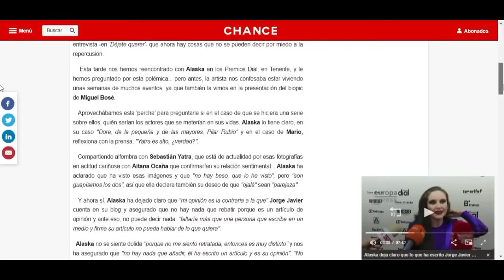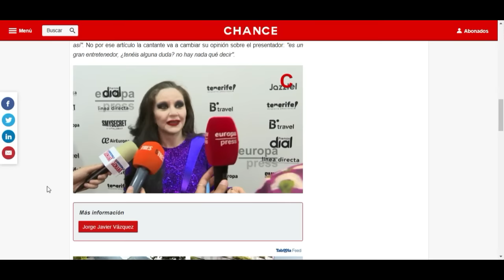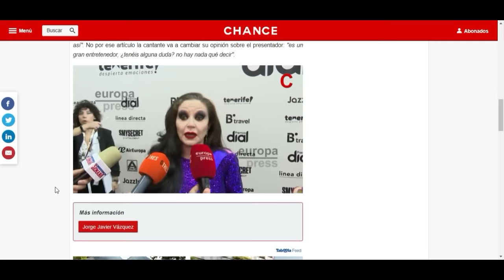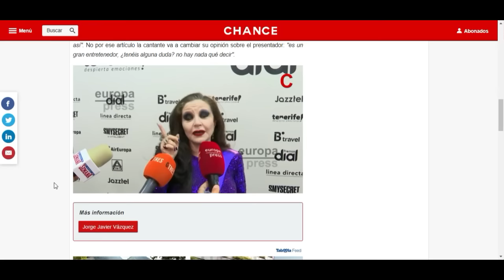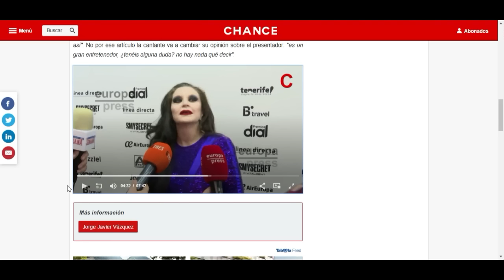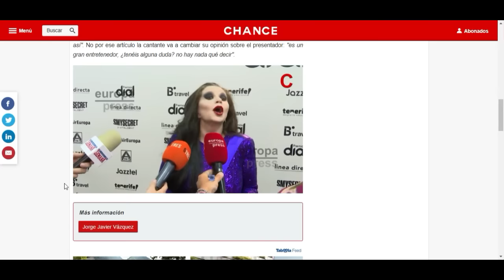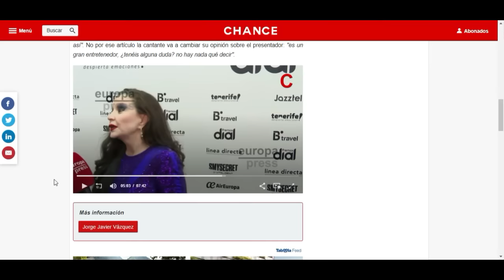💥BRUTAL HUMILLACIÓN de Alaska a Jorge Javier Vázquez tras artículo de Lecturas por Jiménez Losantos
Alaska hunde a Jorge Javier Vázquez de la peor manera posible (y también de la más alegante) tras pronunciarse ante el incendiario artículo que le dedicó en la revista Lecturas tanto a ella como a Mario Vaquerizo simplemente por colaborar en la tertulia de Federico Jiménez Losantos.